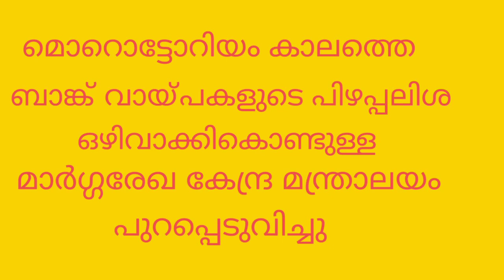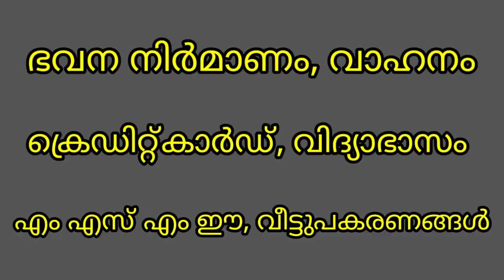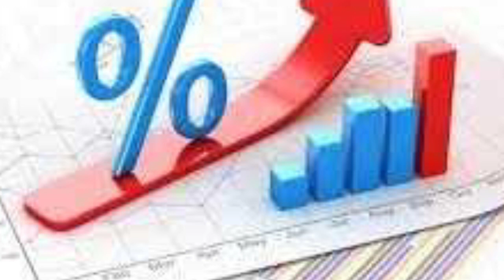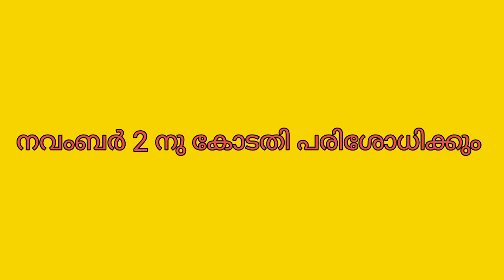HAPPY NEWS FOR LOAN HOLDERS /ഭവന വായ്പയുടെമേൽ കേന്ദ്ര സർക്കാർ സഹായം/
മൊറൊട്ടോറിയം ഉപയോഗ പെടുത്തിയവർക്കും, ഇല്ലാത്തവർക്കും കേന്ദ്ര സർക്കാരിന്റെ സഹായം